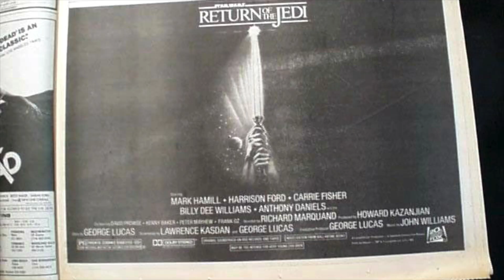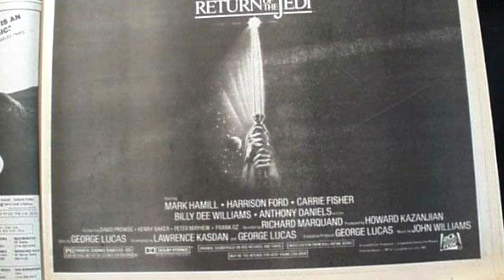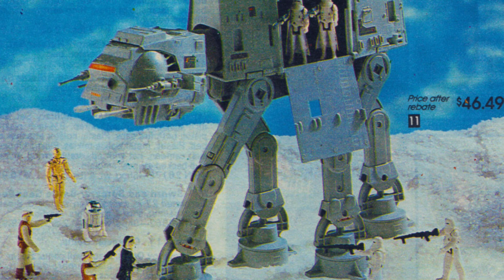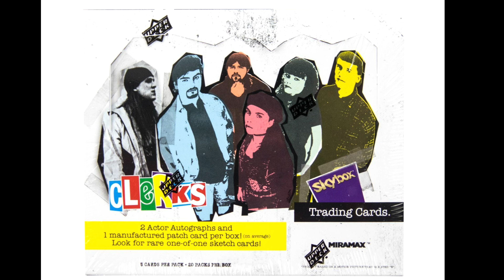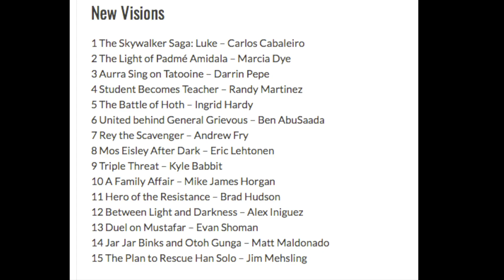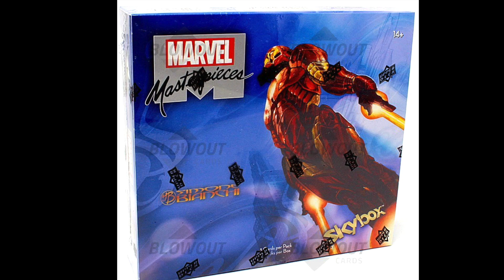Ten Questions With Topps Star Wars Artist KsGeekMan Part Two - Ben's Answers!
In this second part of a two-part video, I ask ten question to renowned Topps sketch card artist and all-round decent chap, Ben AbuSabba!

We cover so many things, his early Star Wars memories, working for Topps and Upper Deck, being a sketch artist, it's fascinating!

I had a great time and if you want to know all about Ben - watch this video!

He's pretty new to YouTube but has a huge following over on Instagram at @ksgeekman

FULL DISCLOSURE